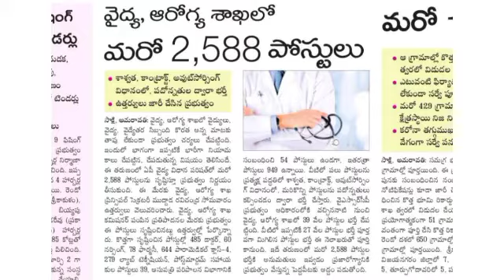వైద్య ఆరోగ్య శాఖలో ప్రభుత్వం మరో మైలురాయి